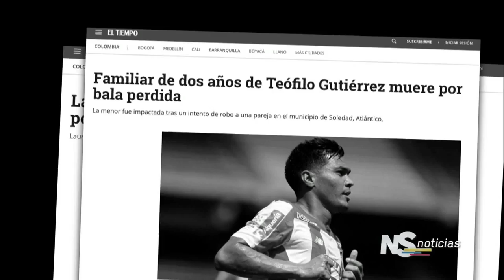NOTICIERO DEL SENADO - Balas perdidas